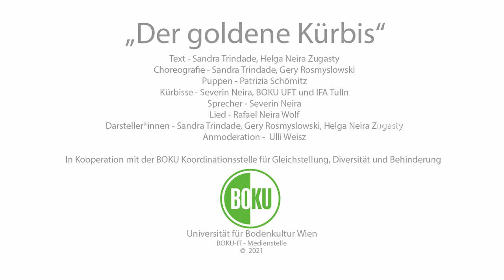Der goldene Kürbis - ein inklusives Theaterstück